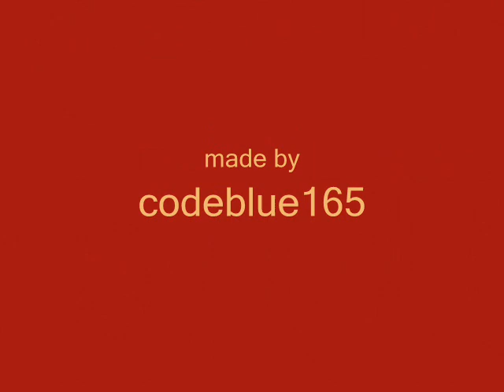TMF Yearmix 2008 part 5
Dit is het laatste deel van de TMF jaarmix 2008